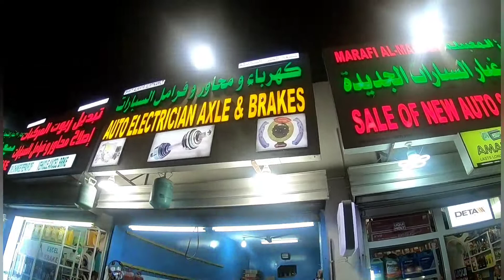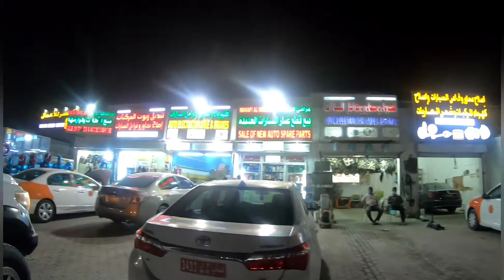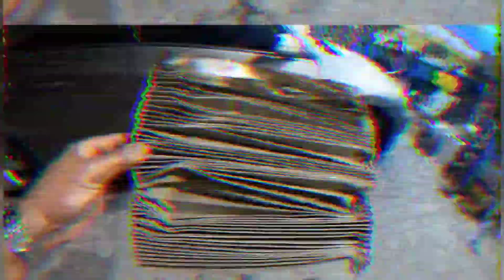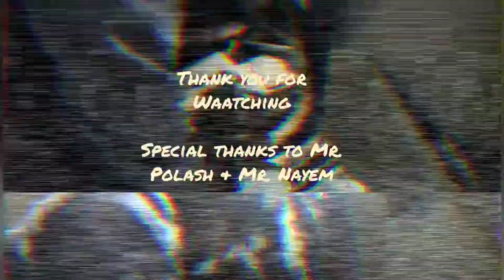Meet Polash & Nayem in Maabela